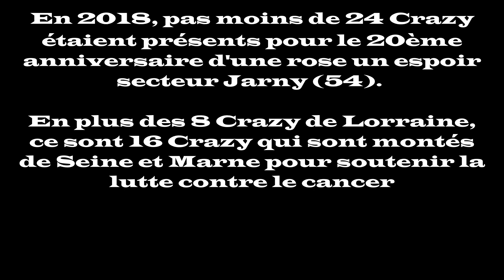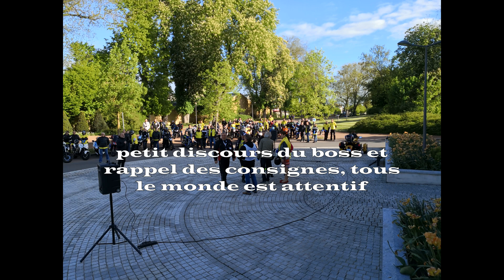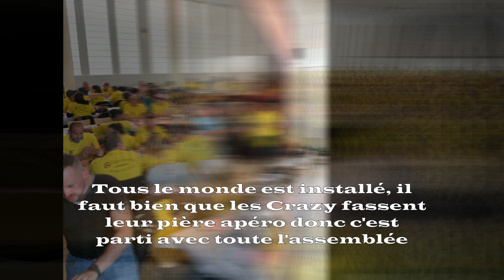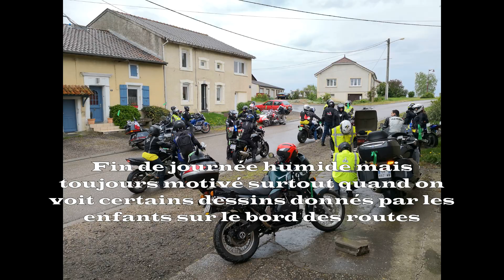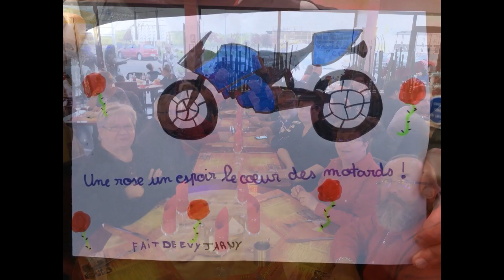Les Crazy Travellers aux 20 ans d'une rose un espoir sur le secteur Jarny (54) avril 2018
Après l'avoir fait en petit comité Crazy, j'ai motivé les troupes de Seine et Marne pour me suivre en Lorraine pour ce superbe événement au profit de la lutte contre le cancer qui se déroule tout les derniers we d'avril au niveau national.

Ce sont donc au total 24 Crazy qui ont participé à cette édition, dont 16 venant de Seine et Marne. Un gros kiffe pour tous et une envie de revenir après cette expérience.

Bon visionnage